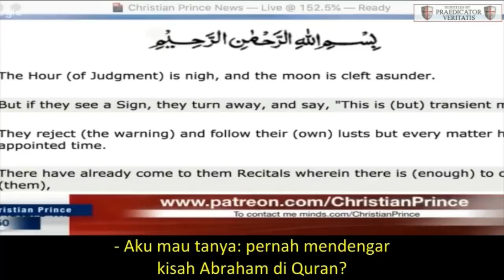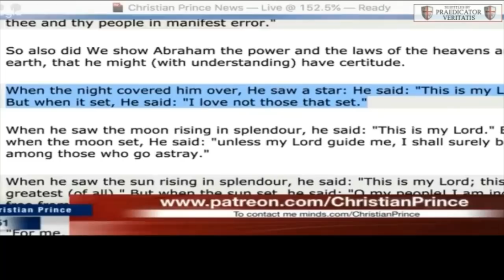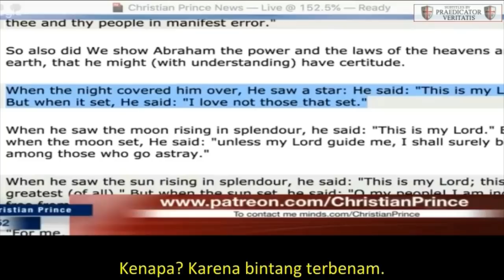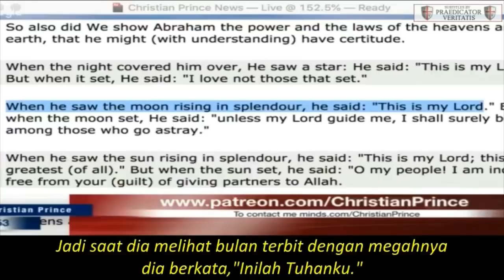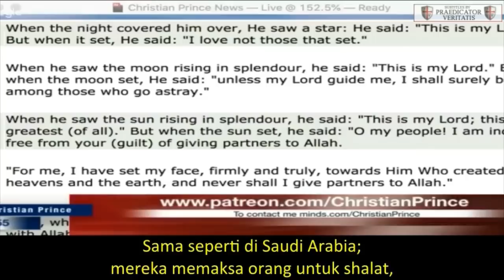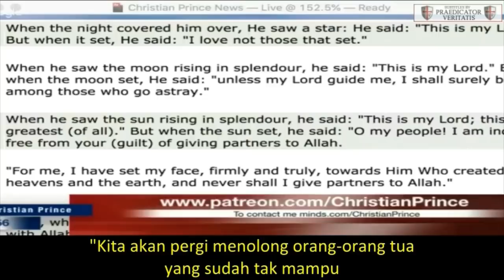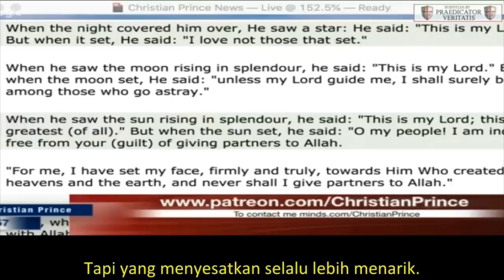CLIP: How Did Abraham Become A Muslim? | Christian Prince - Indonesian Subtitles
Muslims believe that Abraham, who was born long before Muhammad, was a Muslim. How did he become a Muslim according to Quran?

REFERENCES:
Hail comes from the mountains

Christian Prince's official YouTube channel are:
Muslims are welcomed to debate CP on Skype - DebateTV or Paltalk - christian_prince while CP is live on the The Arabian Prophet or Christian Prince channel.
If you are a sheikh or Muslim scholar, leave your message on CP's Facebook to set a debate.

Deus Vult!